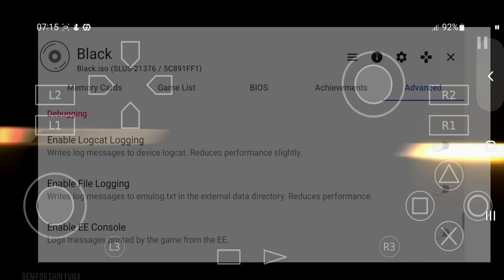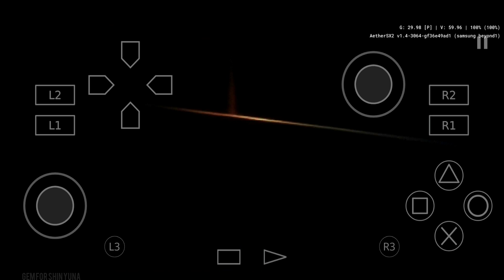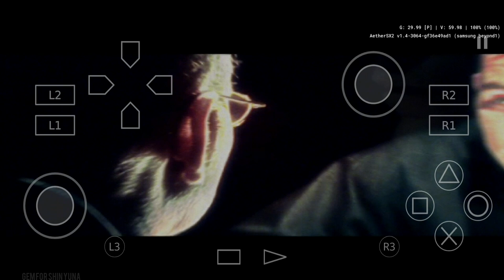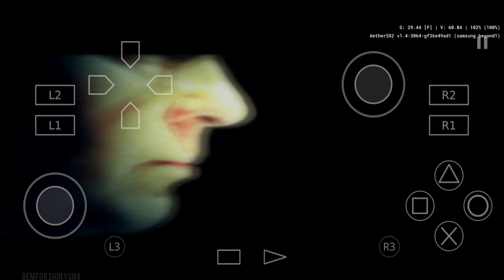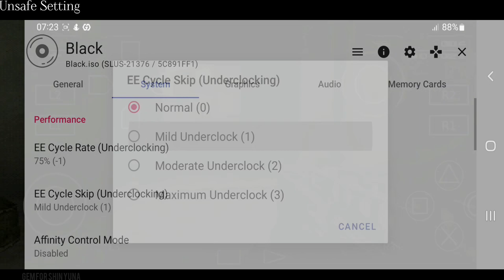AetherSX2(2023) - Black(PS2) test on Mali GPU G-76 MP-12 (Samsung S10).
Here is My Phone Specification -
Ram - 8+8 GB
GPU - Mail G76 MP12
CPU - Exynos 9820
Operating System - Android 12 One UI 4.1

Part
00:00 - Intro And Setting
00:40 - Original Setting
07:15 - 0.5x Resolution
07:41 - Unsafe Setting

Game
Black ( Playstation 2)